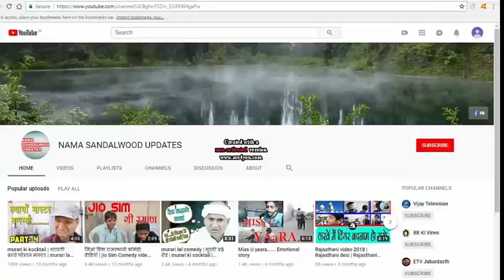ಕನ್ನಡ ಸೂಪರ್ಸ್ಟಾರ್ ಗಳ ಅತ್ಯಂತ ಐಷಾರಾಮಿ ಮನೆಗಳನ್ನು ನೋಡಿದರೆ ನೀವು ಆಶ್ಚರ್ಯಪಡುತ್ತೀರಿ ,,ವಿಡಿಯೋ ನೋಡಿ !!?!